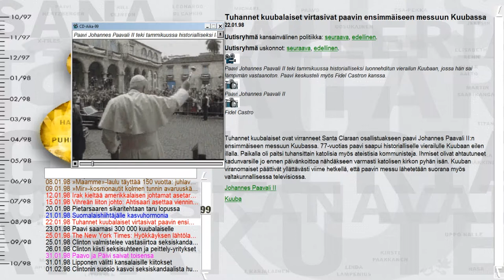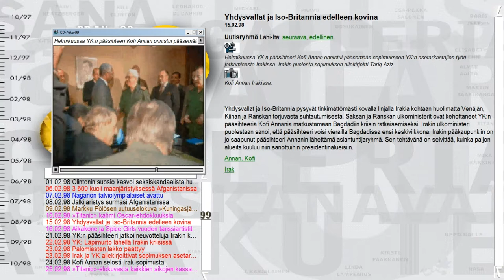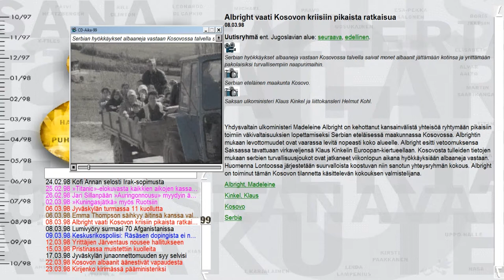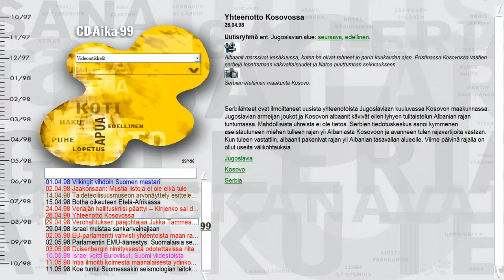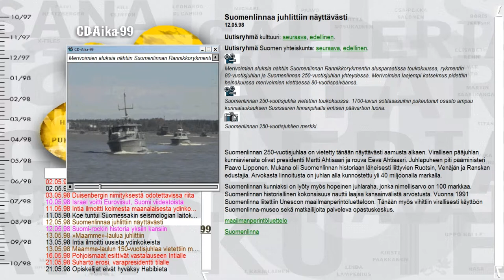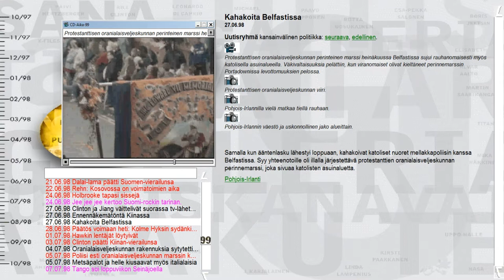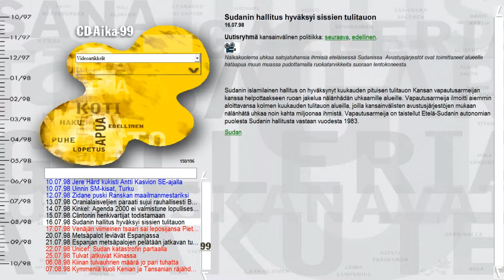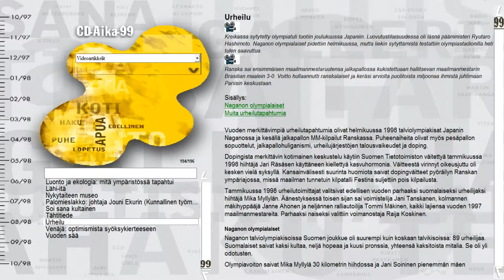CD-aika 99 - Osa 3 (1998)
Lukija: Veikko Honkanen
WSOY